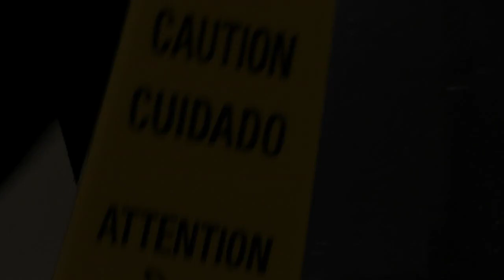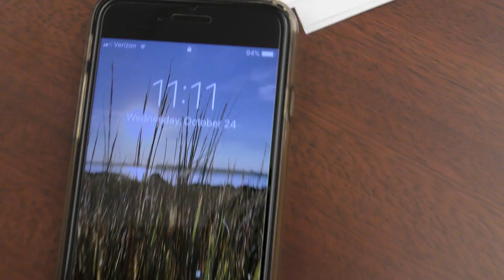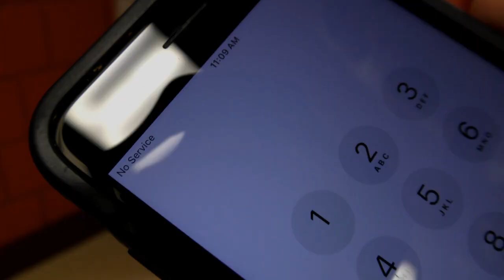"The Janitor"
Project: VP1 students had to work in small groups to create a short digital horror film that had specific filming and editing requirements from Chapter 2 - "Mise en scene."